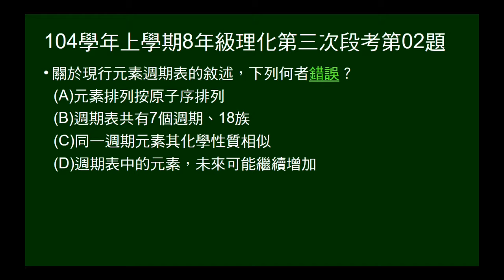104學年上8年級理化三段第02題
問關於週期表的敘述，何者錯誤。